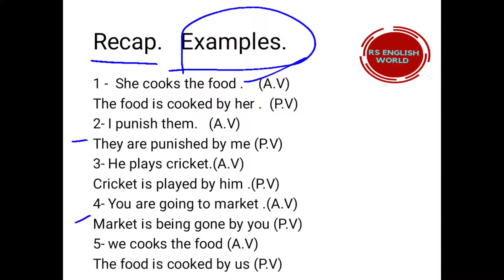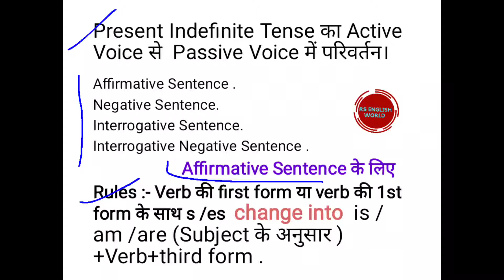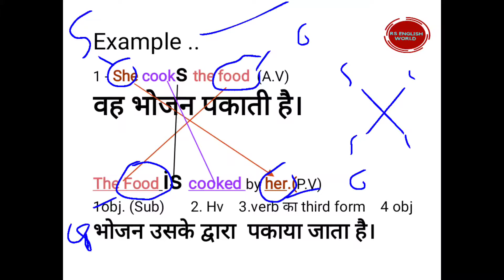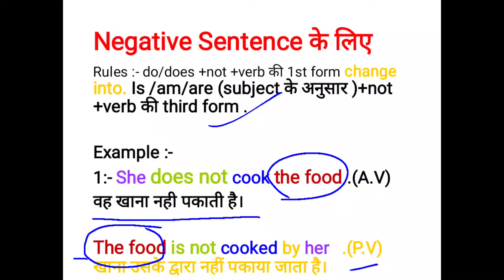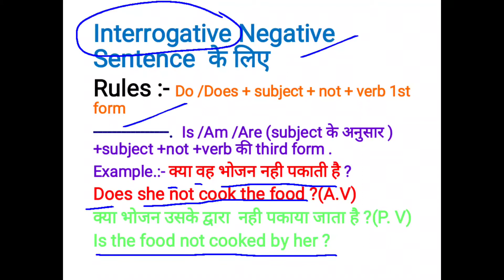Active and Passive voice # Part -2 # (Present Indefinite Tense ) Tense wise हिन्दी में।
7 Dec 2020
 welcome to all of you my youtube channel RS English World ..

dear friends I talked about Active and Passive voice with Tense wise therefore pls
I request to all  plz watched  my video .

Active and Passive voice ..
# what is voice ?

# Active and passive voice by Rahul sir